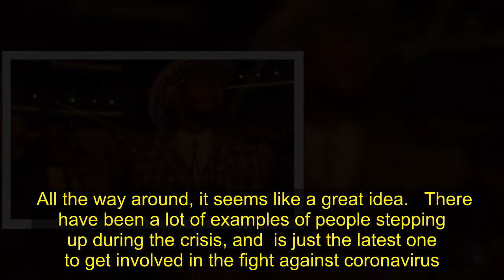Post Malone Will Have Nirvana Tribute Concert On YouTube To Raise Money During The Coronavirus Pande